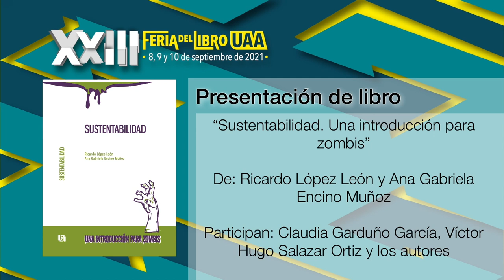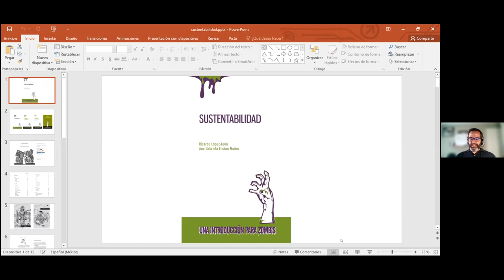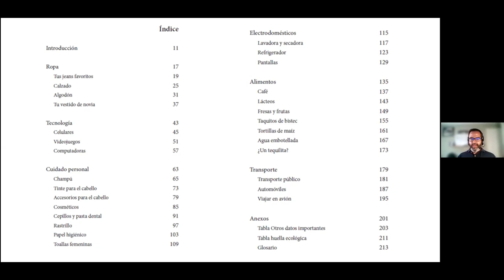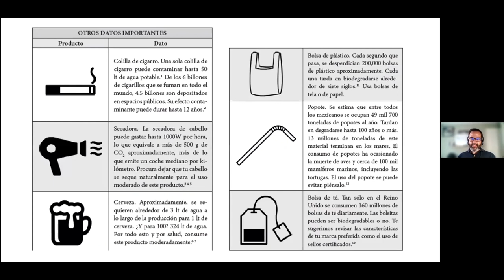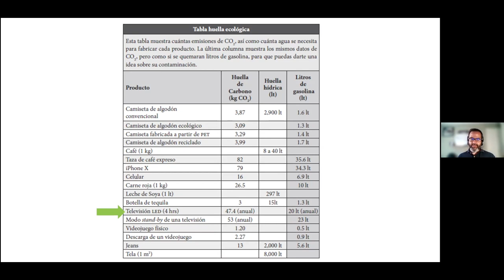Presentación de libro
"Sustentabilidad. Una introducción para zombis", de Ricardo López
León y Ana Gabriela Encino Muñoz. Con la participación de Claudia
Garduño García, Víctor Hugo Salazar Ortiz y los autores.